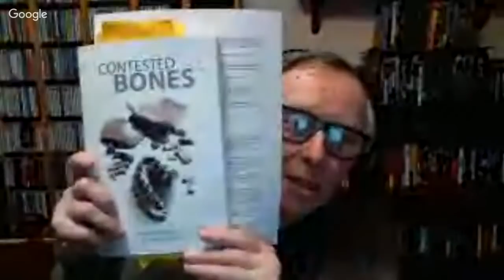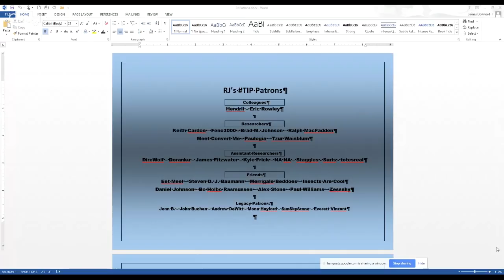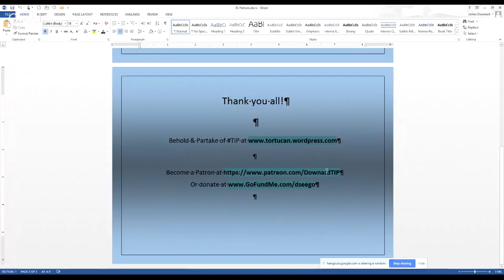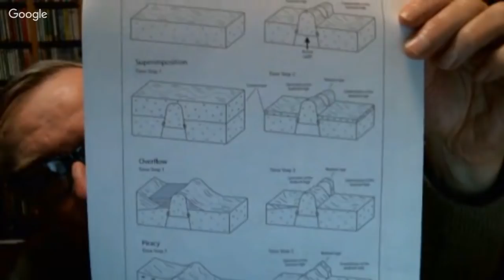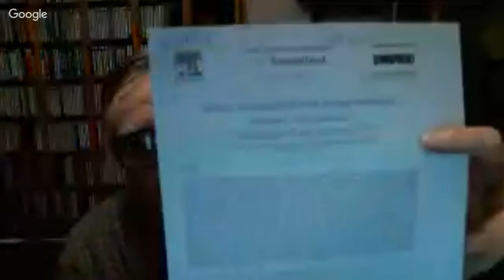Contested Bones LXVII Dating homo naledi & Oard “geology”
Evolution Hour 95 finishes the naledi chapter of CONTESTED BONES where dating issues and systematics are still their failings.

The technical papers riffed on, Dirks (Berger coauthor!) 2017

New papers they noted but claimed too late to comment on, Berger 2017

Meanwhile, debate at AiG on naledi NOT being human

Matthew McLain 2017 challenged O’Micks notion that they were catastrophic Flood deposit,

By which time Tim Clarey at ICR is on that bandwagon 2017

Part II, a nifty geology issue, CMI tweet-linked Michael Oard 2007 on transverse drainage

Douglas 2009 several models www2.pvc.maricopa.edu/~douglass/douglass_gsab_actual.pdf

On the science defense front, check out the first comprehensive coverage of how antievolutionists evade the reptile-mammal transition evidence, which paleontologist Christine Janis described in her Amazon review as “an incredible tour de force”

All can join the methods campaign by using the tools and approaches being assembled at my TIP “Troubles in Paradise: The Methodology of Creationism” (a work in progress